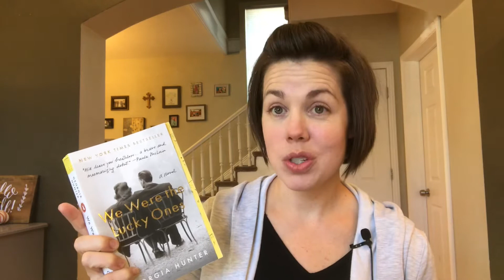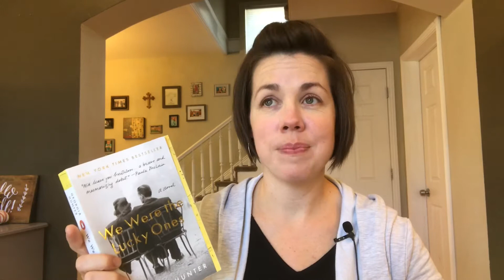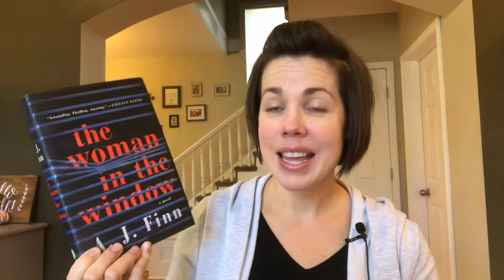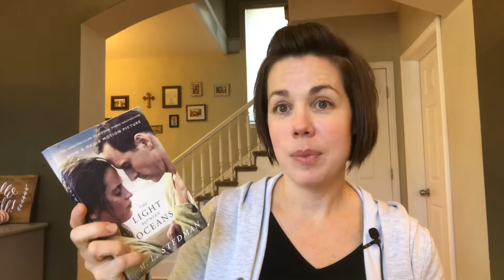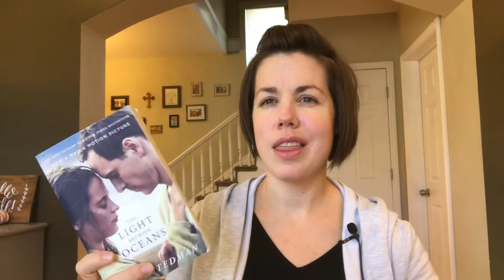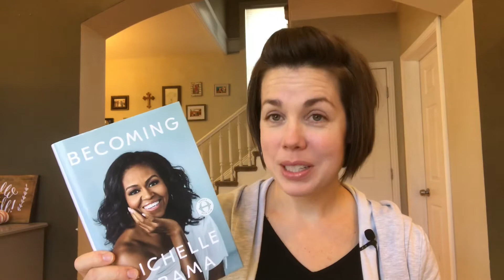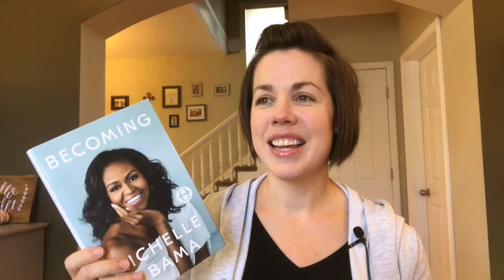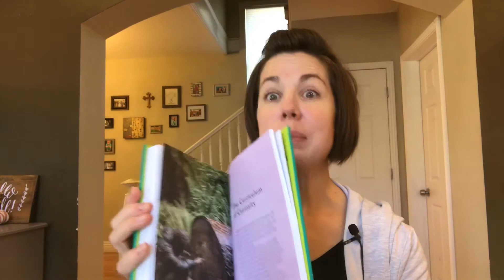Summer & Fall Wrap-up (5 Favs + WORST book of the year!)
Finally got around to a reading wrap-up!  I've included all of my 5 star books from this past summer and most of the fall -  excited to hear your thoughts!  Would love to know what books you have enjoyed these past few months in the comments!

Hi! I’m Angie.  I’m a homeschooling mom to 4 amazing kiddos (6, 5, 2, and 2 years old).  On this channel I enjoy sharing our homeschooling journey as well as my serious love for all the books!  You can expect videos on homeschooling curriculum, schedules, and tips/tricks as well as book reviews, wrap-ups, and book hauls.  Excited to have you following along!!